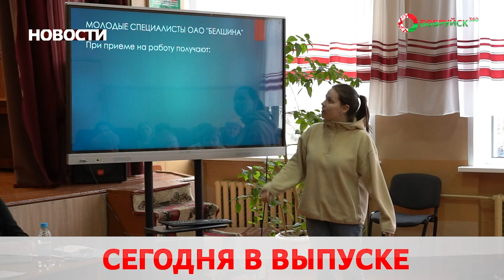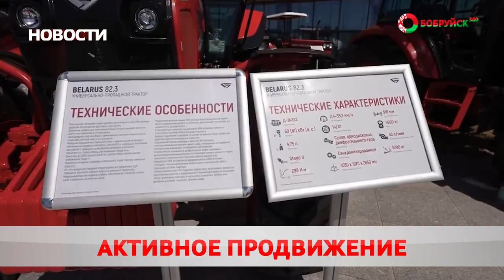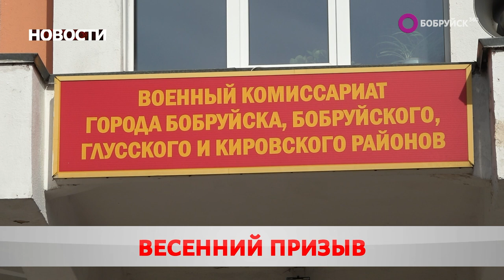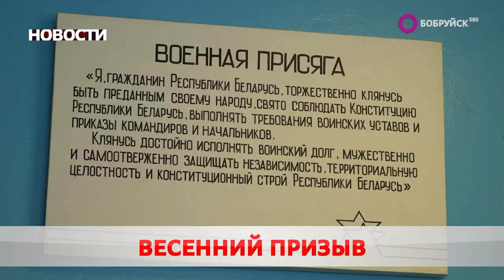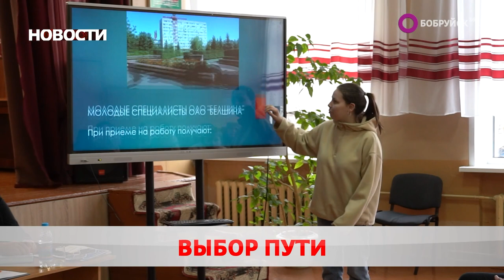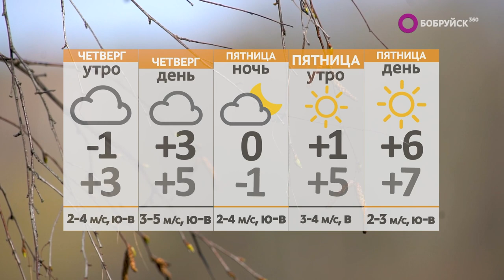Новости 13 03 24